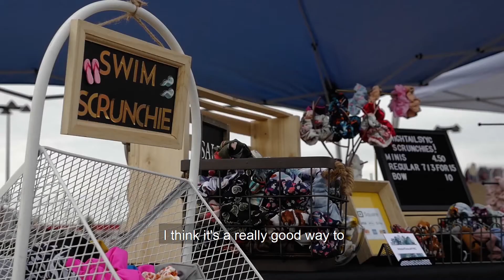The Stride Legacy Project - Vivo Night Market